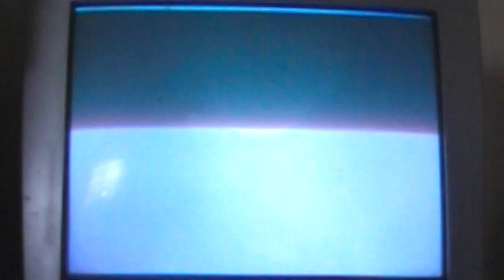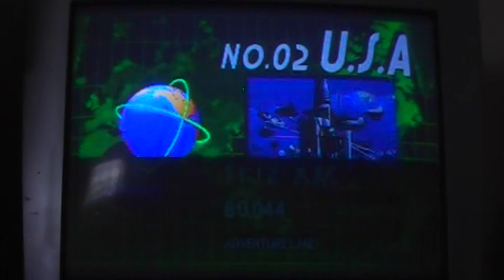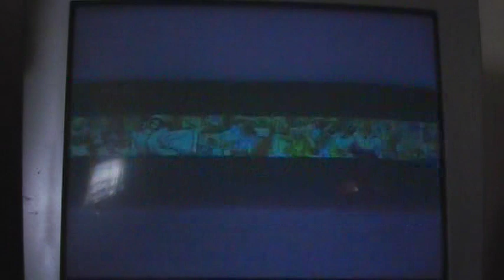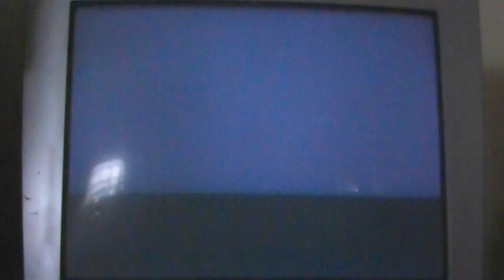kof 97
sega saturn